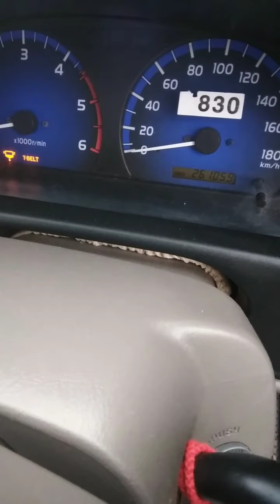กระบะ toyota ไทเกอร์ D4D ปี46 มือเดียวป้ายแดง#กระบะแค็ป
กระบะ toyota ไทเกอร์ D4D ปี46 มือเดียวป้ายแดง#กระบะแค็ป toyota ไทเกอร์ กระบะมือสอง ใช้ไปไร่ไปสวน เข้าไปในเมืองได้สบาย ไปถึงกรุงเทพเลย